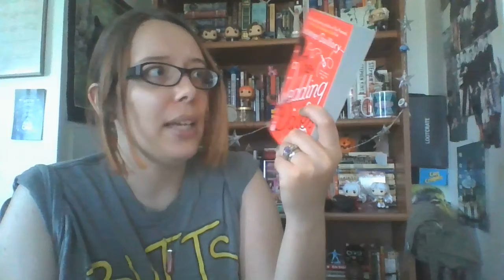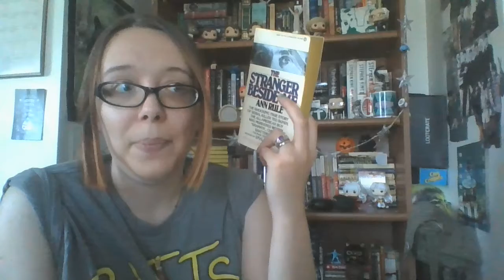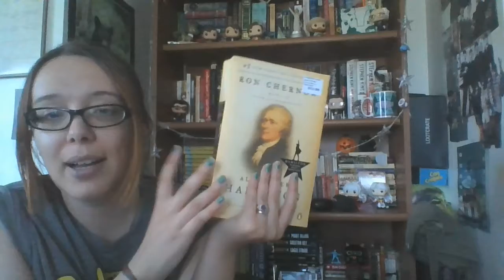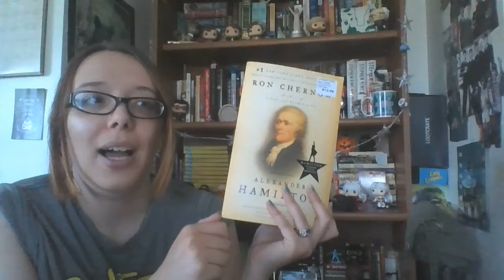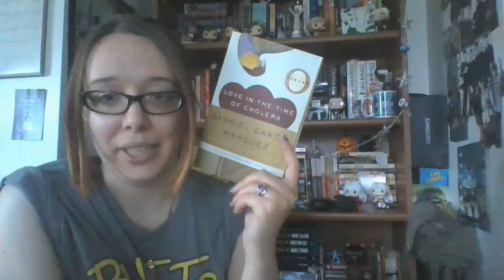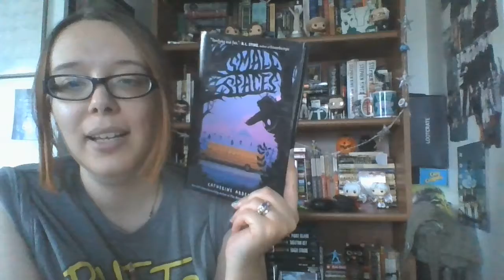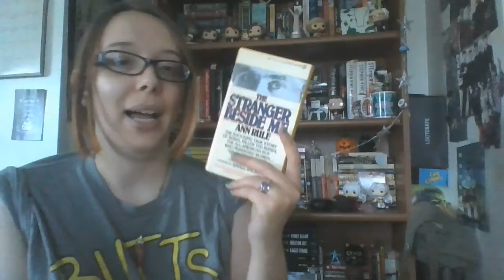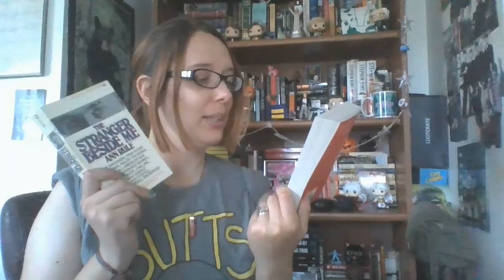Little Book Haul + July TBR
Hey y'all, here's a bunch of books I bought after a couple glasses of wine again. Oops. Also, my TBR for the month of July. Enjoy!

Breonna Taylor's killers still have not been brought to justice! Justice for Breonna

A lot of people are still out of work in the entertainment industry due to Covid-19. Here's the Actor's Fund to help